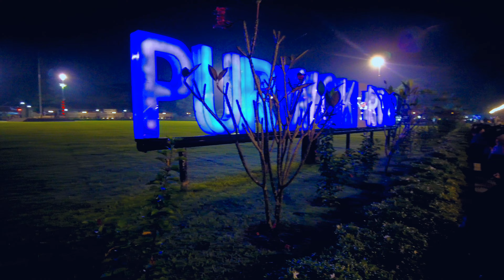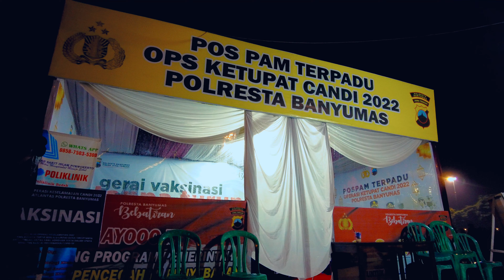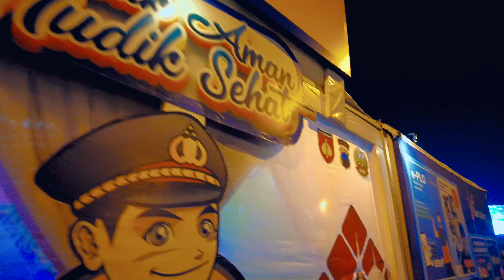Malam Indah di Alun Alun Purwokerto Banyumas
Gantinya Takbir Keliling Alun Alun Purwokerto Padat Pengunjung. Suasana malam takbiran di alun alun purwokerto banyumas jawa tengah.